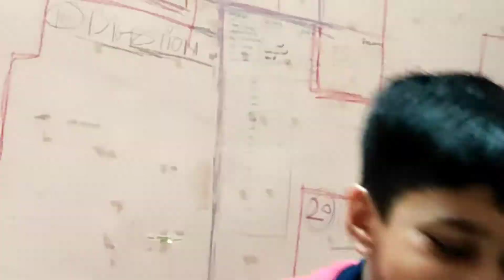MUMMY NE MAR DIA THAPAD 👋 !! SMALL VLOG !! ANUJ TENORIA